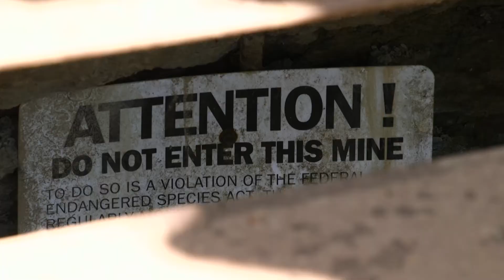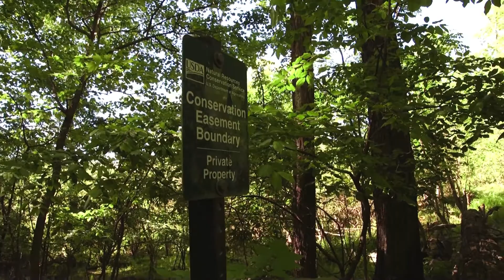Better Bat Habitat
Meet Tom and Wendy Belinda of Blair County, Pennsylvania and learn how they help improve habitat for the Indiana Bat. Many of our nation’s bats are facing population declines to near-extinction levels, primarily because of disease and loss of habitat. One of those species is the Indiana bat, an endangered species that has experienced rapid declines since the 1960s. Tom and Wendy worked with many groups, including NRCS, to improve the health of their forests, which benefits the value of their forest as well as the habitat for wildlife like bats.